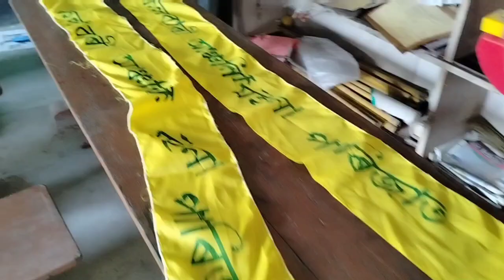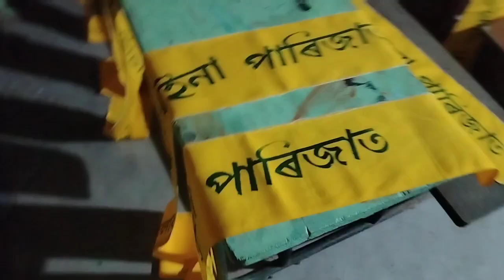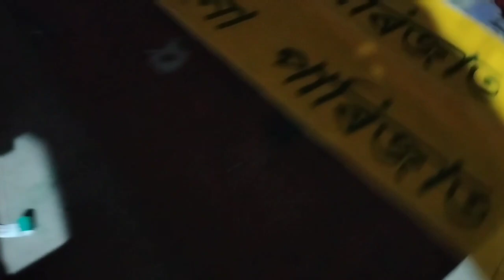Screen printing work.মইনা পাৰিজাতৰ ……,